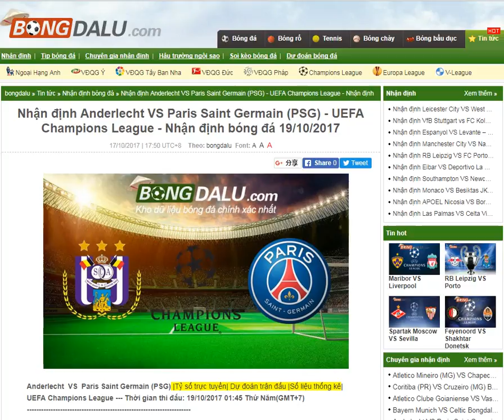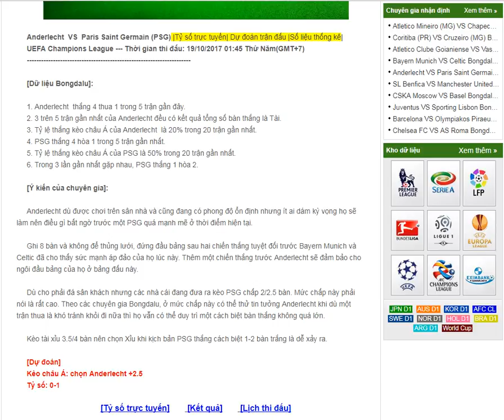Anderlecht VS Paris Saint Germain (PSG) - UEFA Champions League-- share by Bongdalu